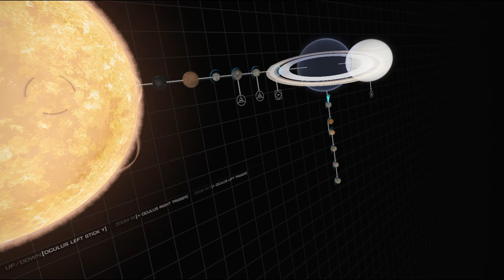Elite Dangerous: Permit: Beta Hydri - 7 B - Surface Mining & Skimmer Hunting